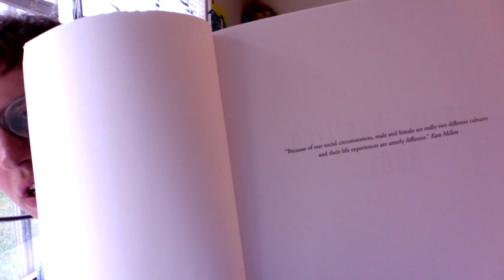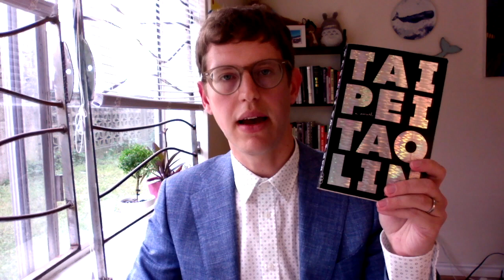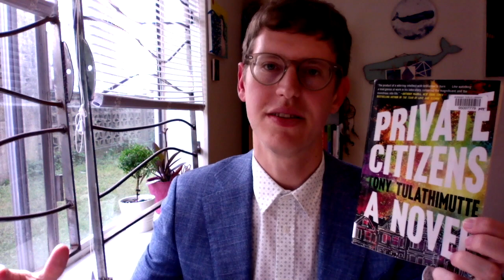ENGL 484W Intro Part Three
In the third part of my intro lecture, I give a preview of the course texts.